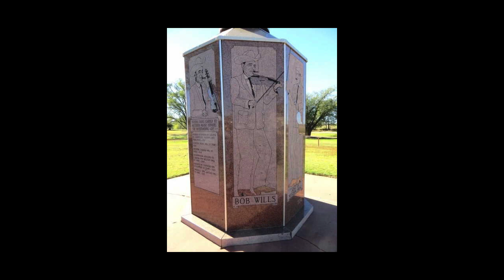Bob Wills and The Texas Playboys Rare 1958 Radio Broadcast Part 57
EP-57  This is a rare undiscovered recording by Bob Wills and The Texas Playboys on February 8, 1958. It was recorded during a KVOO On-Air Radio Broadcast from the Cain's Ballroom in Tulsa, Oklahoma. The song they are performing in this video is "Breakdown in A".

The announcer on this rare KVOO broadcast with Bob Wills and his Texas Playboys mentions that the next day will be the the 24th anniversary of the program hosted by either Bob Wills or his brother, Johnnie Lee Wills. The program first went on the air on February 9, 1934.

Bob Wills loved to play his fiddle for audiences. Here he plays one of the old war horses where he gets to show off his fiddling expertise.

What you are about to hear is a rare recording of Bob Wills and The Texas Playboys performing "Breakdown in A" live on stage during the KVOO On-Air Radio Broadcast at the Cain's Ballroom in Tulsa, Oklahoma on February 8, 1958.